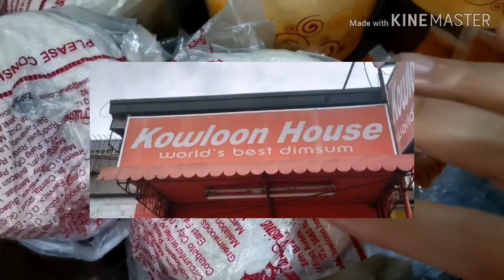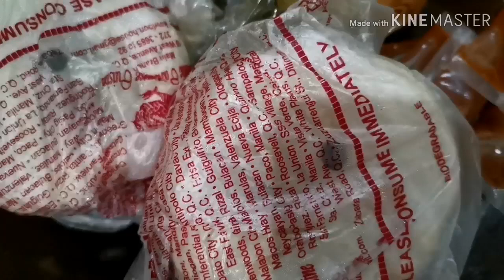taste test kowloon jumbo siopao | hokxing mami